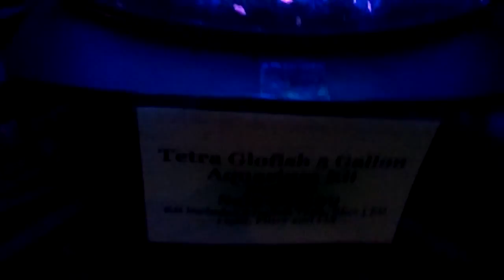Bridges Pets, Gifts, & Water Gardens - Vlogmas Day 16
I was dragged off into the fish room, and I wanted to share it with y'all :)